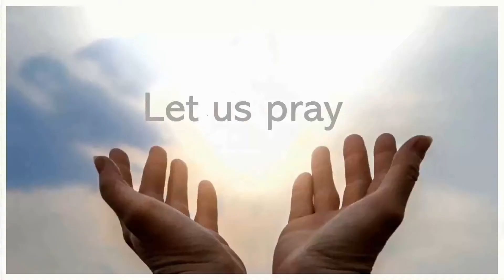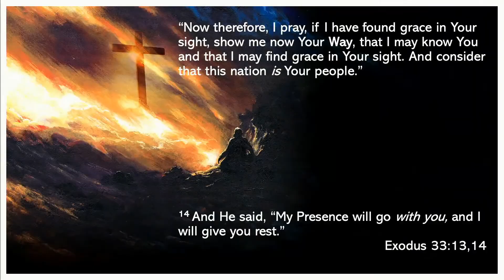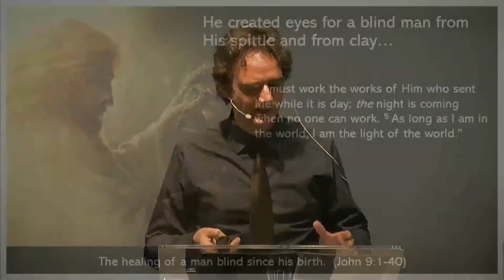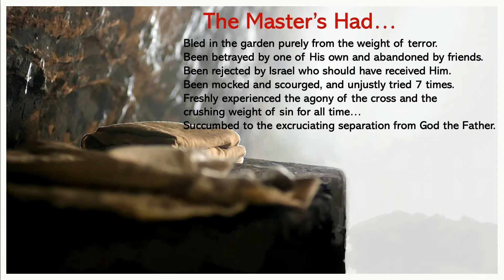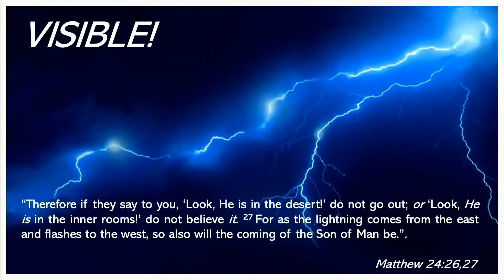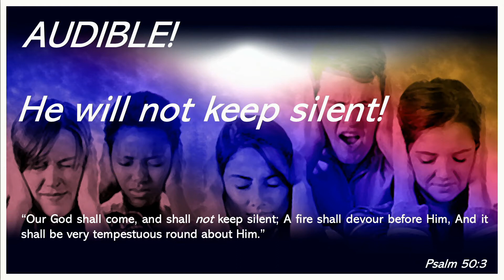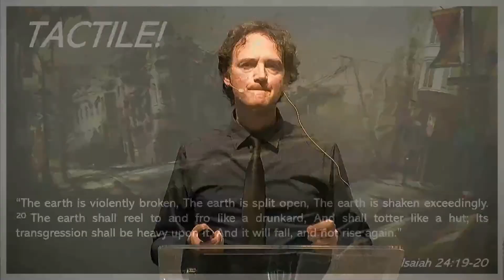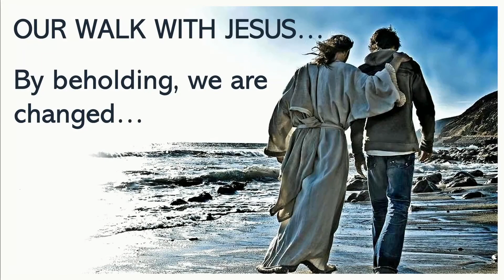The Glory of His Coming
On 29/08/2020 Jared Pullen presented The Glory of His Coming